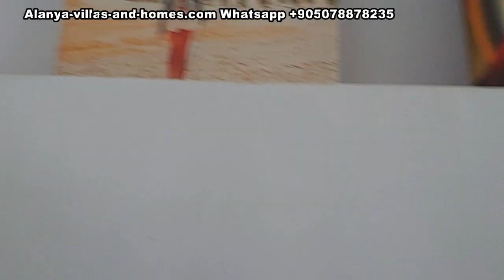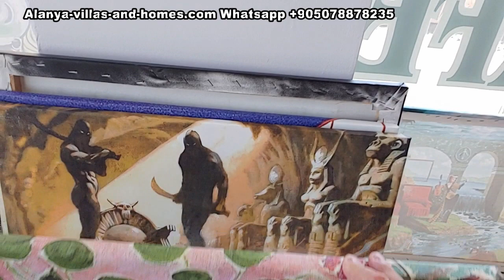Türkei - Alanya - Auswanderer Cafe Kestel Treff neue Öffnungszeiten und heute wird entjungfert...